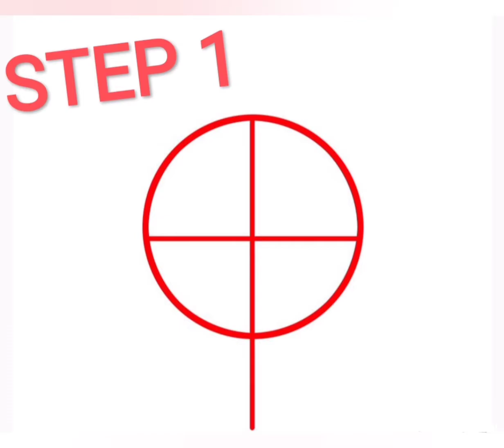how to draw the chicago bulls logo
video how to draw the chicago bulls logo